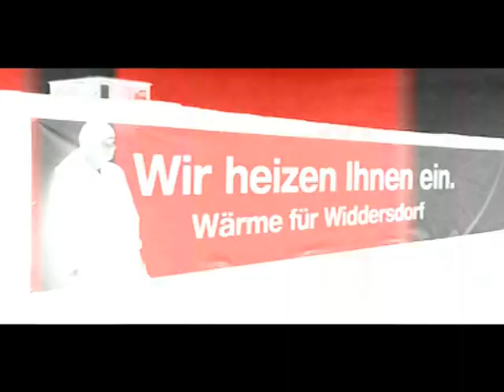THE BEGINNING - Teaser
Der Teaser zum bald erscheinenden neuen MF-Production Video aus Westcoast Widenda: "THE BEGINNING